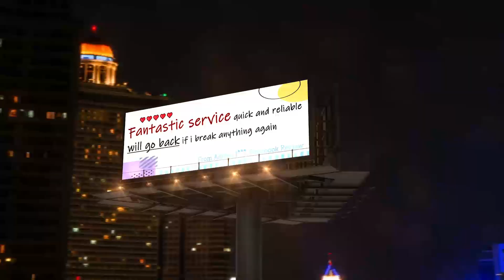Samsung Galaxy Note 5 Battery Repair in Sydney | Sydney CBD Repair Centre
We do Samsung BatteryRepair in SydneyCBDRepairCentre!

We offer professional, guaranteed, and same day battery repair on Samsung Galaxy Note 5.